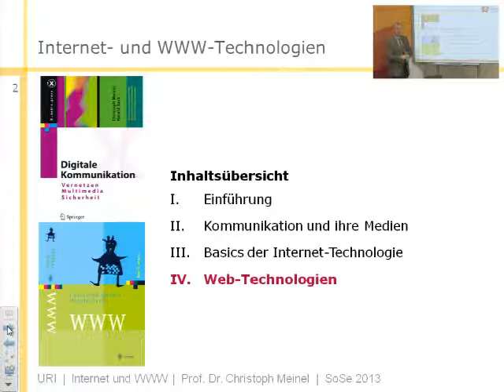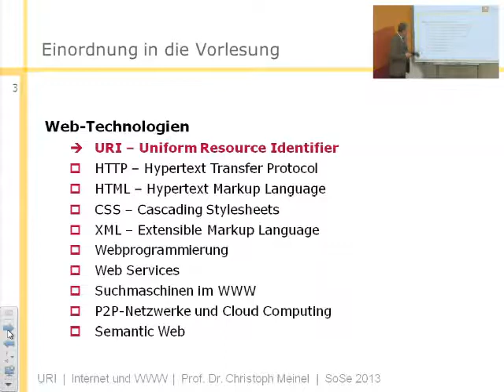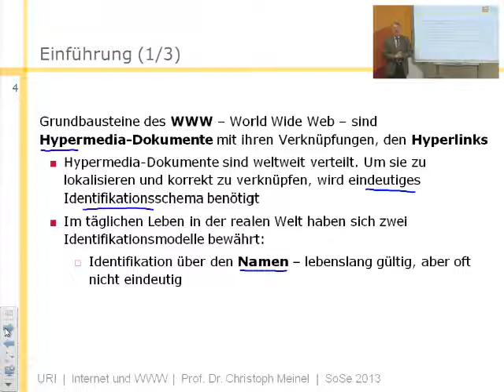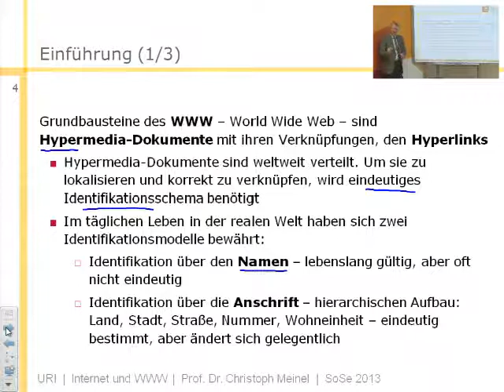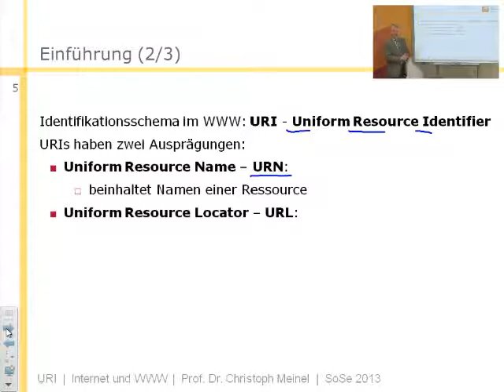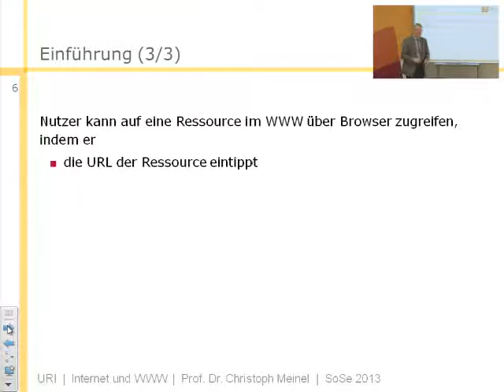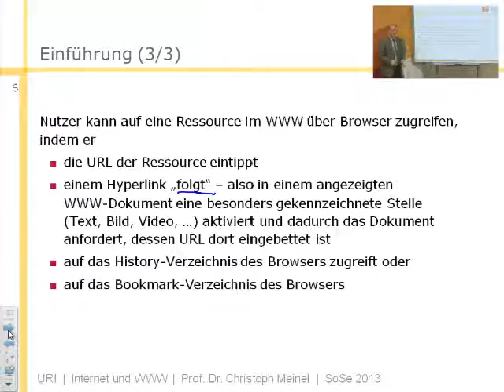Internet- und WWW-Technologien, URI - Uniform Resource Identifier